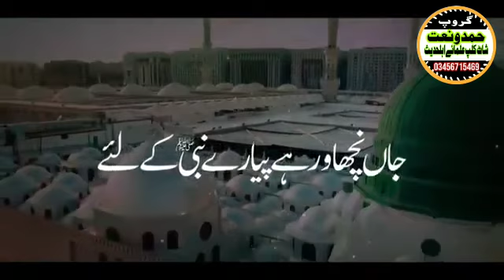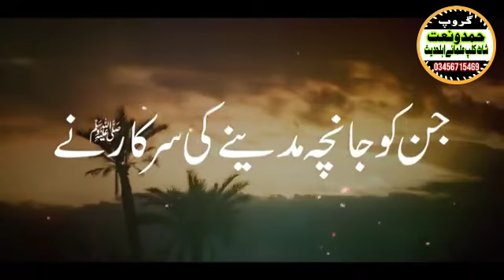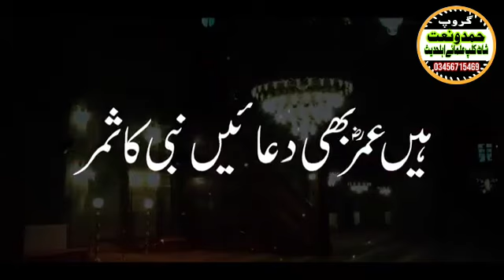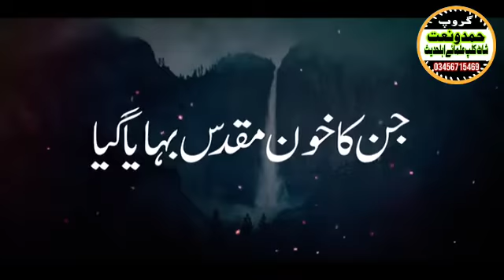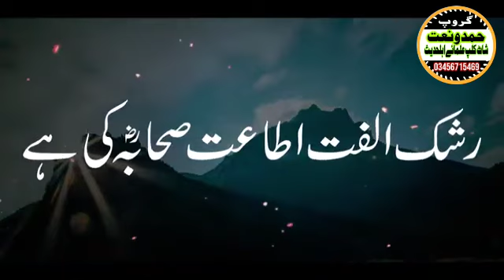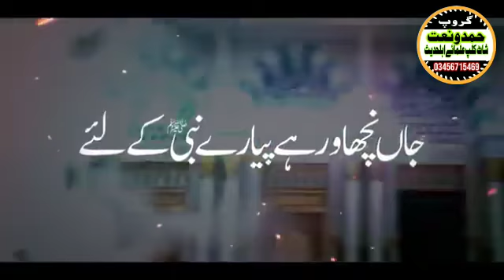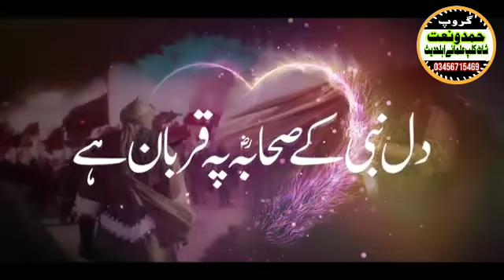Jan Neshawar hai nbi k ly / naat about sahaba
jan Nshaver hai Nbi k ly.dil Nbi k sahaba pe qurban hai...
its a naat about Nbi and sahaba...
its beautiful naat.